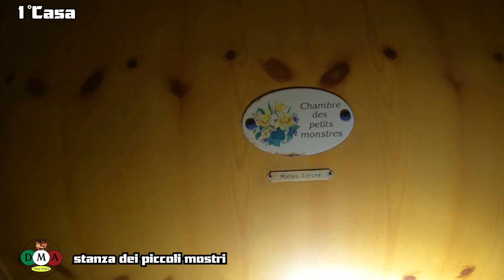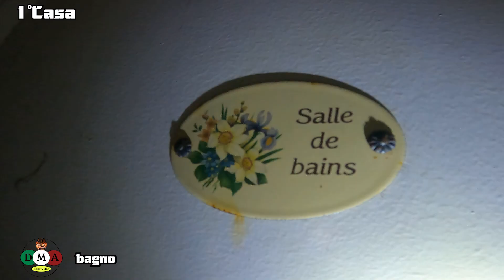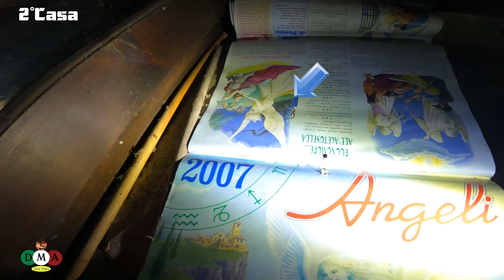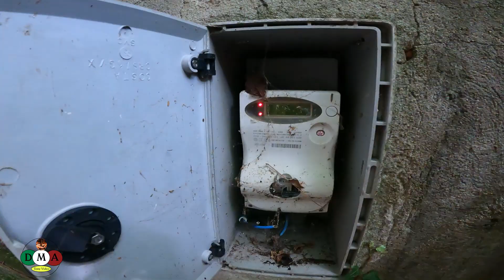Case Vacanze Abbandonate 1P URBEX DMA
Per la realizzazione di questo video NON è stato infranta la legge 614 CP, in quanto il luogo NON è abitato, adibito ad attività ed utilizzato.
NON è stata effettuata violenza su beni o cose per la realizzazione del video. Nessun luogo viene depredato e deturpato durante l'esplorazioni.
Evitare domande sulla posizione dei luoghi abbandonati esplorati Grazie